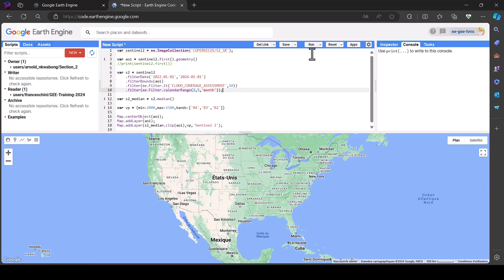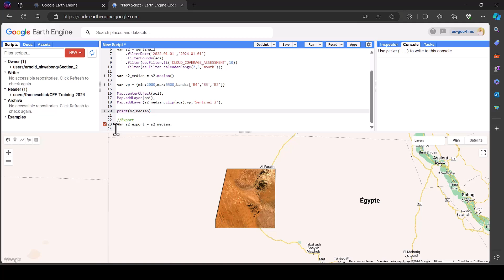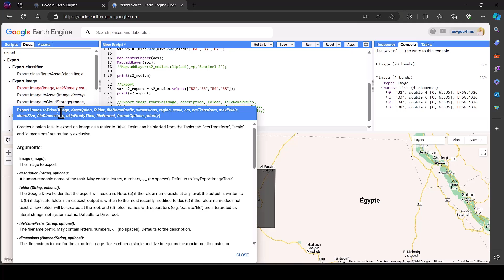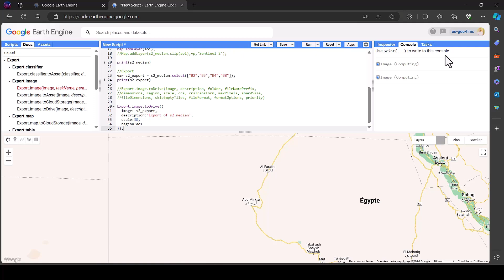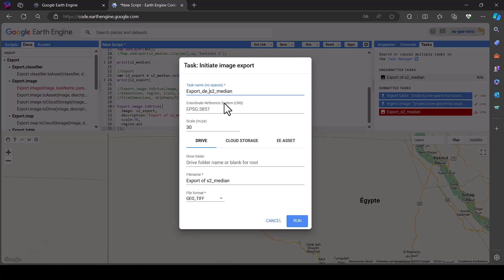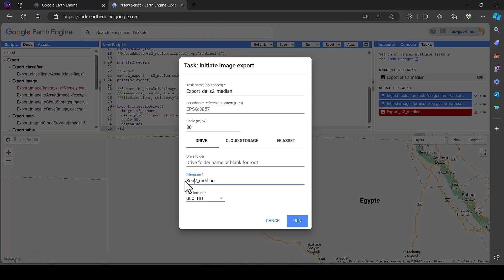12 Exportation des données de Google Earth Engine